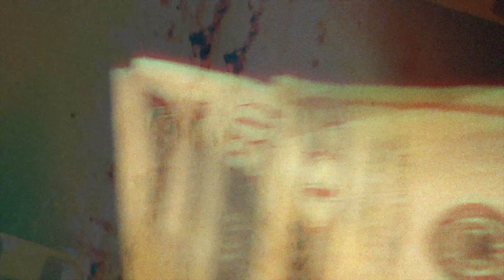9TY1 - '' Lekë '' ( 🇦🇱 - VVS REMAKE )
A quick freetrack for the fellas, by 9TY1
Remake of the Original song VVS by UFO361
All rights to them!

Keep Supporting us for Real-Trap in the Albanian hemisphere!

Follow them on IG:

Rapper:
9TY1 :  @nik919191